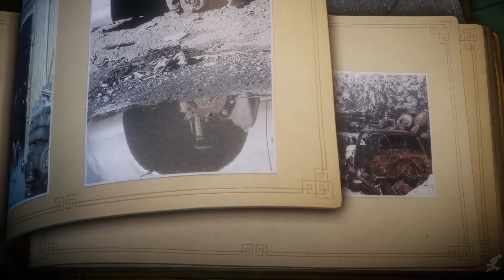Unravel Walkthrough Part 10 "Rust" No Commentary 1080p 60FPS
During the game's introduction, an old woman is seen looking out her window, before she adjusts a picture of a baby and picking up a ball of yarn. As she proceeds upstairs, a lone ball of yarn rolls out of shot. Yarny, an anthropomorphic creature made of red yarn, and the game's protagonist, then walks into shot, and is visibly staring around in wonder of his environment. According to Sahlin, the yarn that makes up Yarny represents love, and that the character unravels as they travel away from what they love.